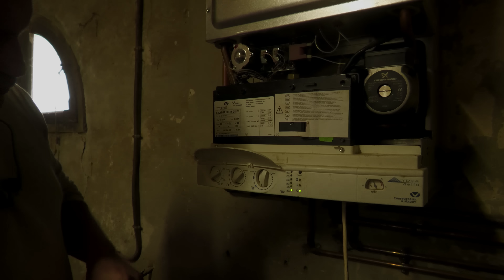VOTRE CHAUDIÈRE EST MORTE MADAME (un plombier a dit qu'elle est morte on va voir sur place)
Partenaire.

lien